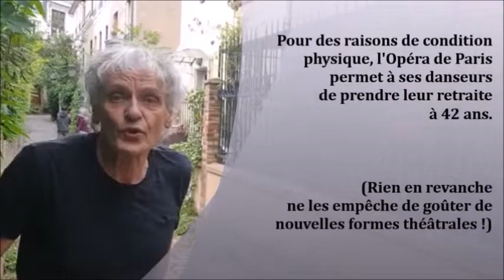FAIRE PASSER 1200 ALEXANDRINS JUSQU'À LA SCÈNE DU THÉÂTRE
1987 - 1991 années cocasses - une vidéo pour les amis